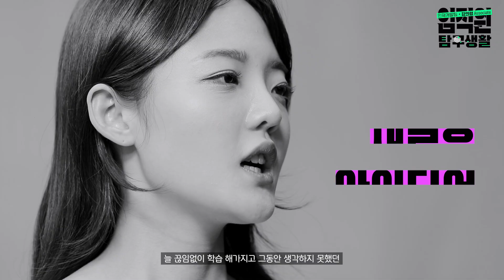2022 현대카드 임직원탐구생활 ep02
Milford sounD_official
광고영상 제작사 공식 채널

작 품 명 : 2022 현대카드 임직원탐구생활 ep02
제작년도 : 2022